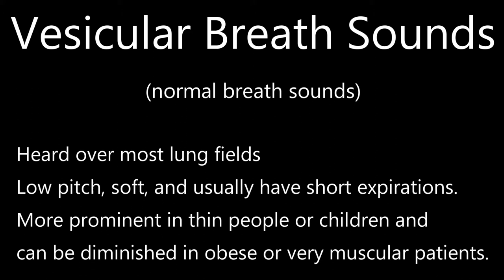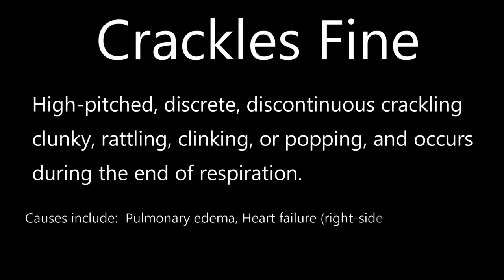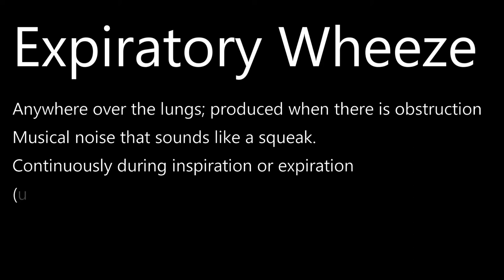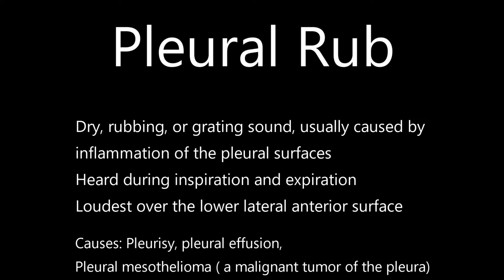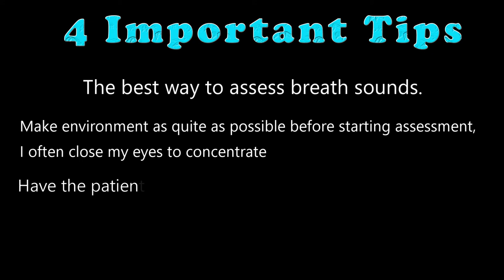Lung sounds Types & Causes Made SUPER Easy Abnormal Crackles Rales Wheezes Rhonchi Stridor Pleural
3M Littmann Give-a-Way! Abnormal lung sounds that include crackles (formerly called rales), stridor, wheezes (formerly called rhonchi), pleural friction rub, and stridor. Leave a comment the color you would like so if you win you will know what style you will get. I will Give-a-Way the 1st 3M Littmann at 1,000 Likes, easy way to win (let me know you Liked the video in the comments below).

3M Littmann Cardiology IV Diagnostic Stethoscope, Mirror-Finish Chestpiece and Stem, Black Tube, Stainless Headset, 27 inch, 6177

This book helped me out so much in school - I just wished I knew about it sooner Favorite book for nursing is
Saunders Comprehensive Review for the NCLEX-RN Examination 8th Edition

Memorizing Pharmacology Mnemonics: Pharmacology Flashcards and Fill-ins for the Future Nurse, Doctor, Physician Assistant, and Pharmacist

Memorizing Pharmacology: A Relaxed Approach Paperback

NCLEX Drug Guide: 300 Medications You Need to Know for the Exam (Kaplan Test Prep) Eighth Edition

Drug Names Decoded, 3rd Edition Paperback – November 8, 2013

The Above Amazon Link are  affiliate links, which means I get a small commission if you buy and the price is exactly the same, it doesn't cost you any extra money if you decide to use the provided link.

JoeBernalRN

There are two types of abnormal breath sounds such as discontinuous and continuous. Discontinuous sounds include: coarse crackles, fine crackles, and pleural friction rub. Continuous sounds include: low-pitched, monophonic wheeze & high-pitched, polyphonic wheeze, and stridor. Fine crackles sound like high-pitch, crackling noises mainly on inspiration and can't be cleared when coughing. Coarse crackles are low-pitch, wet bubbling sounds that can occur mainly during inspiration but can extend into expiration. Pleural friction rub is a harsh, grating sound heard during inspiration and expiration. Low-pitched, monophonic wheezes are heard mainly in expiration and have a low-pitched whistling tune or whine with ONE sound quality. High-pitch, polyphonic wheezes are heard mainly in expiration and have a high-pitched musical instrument tune with MORE THAN ONE sound quality. Stridor is heard during inspiration and is a high-pitched whistling or gasping sound with a harsh sound quality.